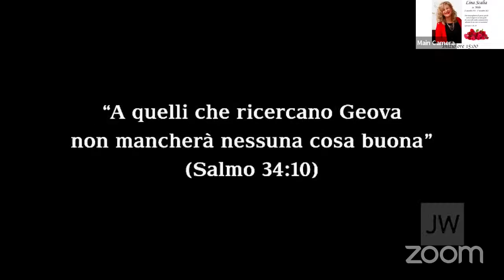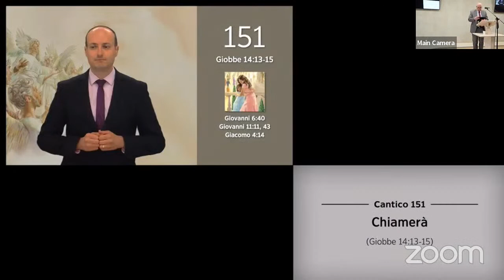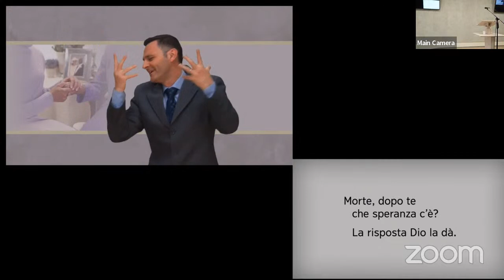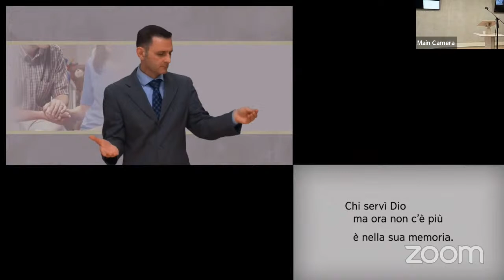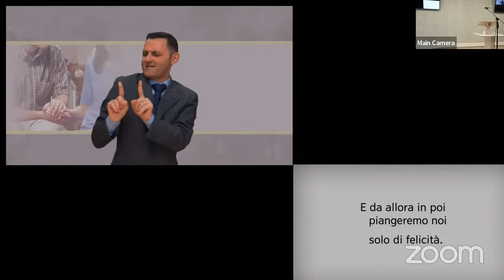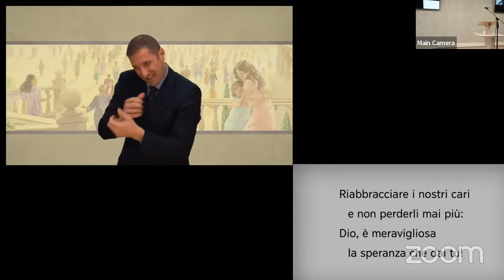Funerale Lina Milo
Funerale Lina Milo - 21 Novembre ore 15:00